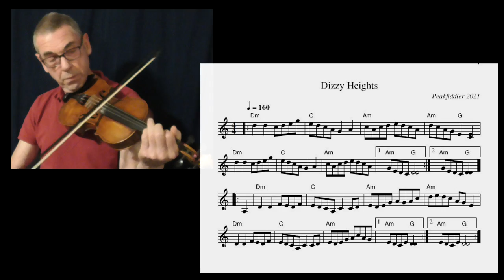Dizzy Heights Reel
This is the tune I posted as a short video yesterday, before doing a quick job on the roof. Anyway, that is the reason for the title 'Dizzy Heights'. I rather liked the suggestion by 'Izzy Watashi' to call it 'Thatch 'n Scratch', but felt that might be suitable for another melody, so it is now in my list of tune title suggestions, thank you Izzy.

The melody came to me in a flash yesterday and I think it might be best suited in a medley of tunes, as it is predominantly in a minor key, so it might be quite good as a second tune in a set of three. Something, for the future perhaps.

Anyway, I have figured out the notation and also the TAB, which I have been inadvertently forgetting to add recently. So that's now there as well, all sitting in the Community section for this channel.

All the usual suspects are on this track, fiddle plus another fiddle joined after the first 32 bars, then Bass Guitar, Tenor Banjo, Piano and Acoustic Guitar. So it's a complete mix. of various instruments.

If you wish to show your support for my channel and the music I freely share.
A big thank you to those viewers who have already been kind enough to already show their appreciation.